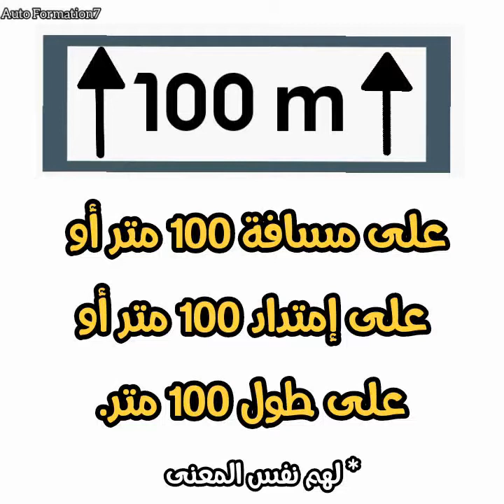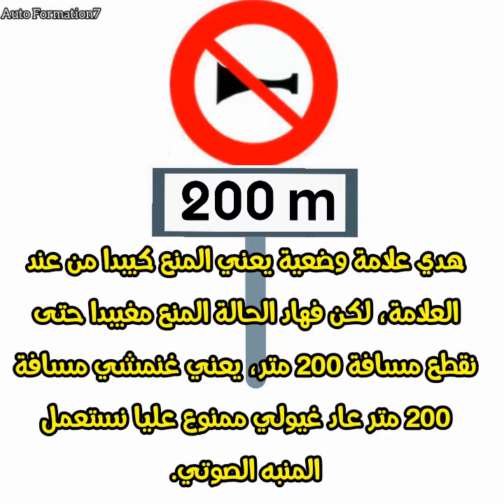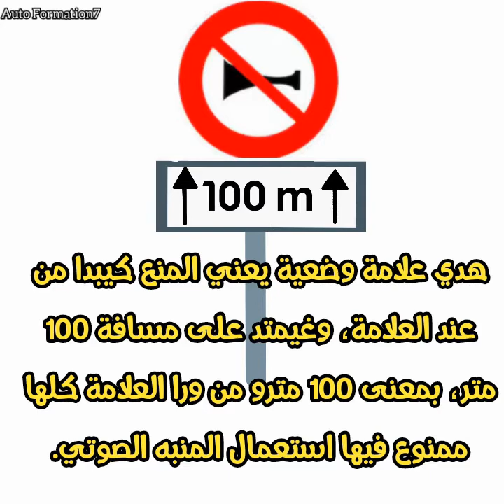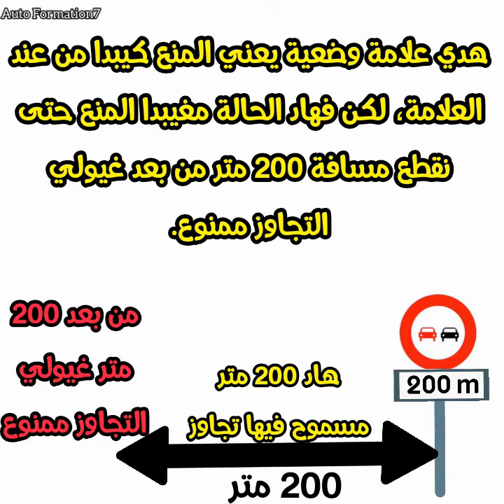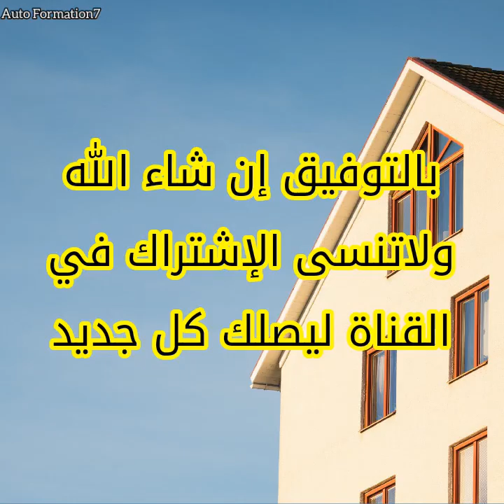شرح مبسط : على بعد ، على مسافة ، على إمتداد ، على طول ⁦↕️⁩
التشوير الطرقي شرح مبسط : على بعد ، على مسافة ، على امتداد ، على طول
رخصة السياقة
على بعد / على طول / على مسافة / على امتداد بطريقة سهلة 🚥 🛑 🚐 🚥

بيرمي
البلايك
playk
blayk